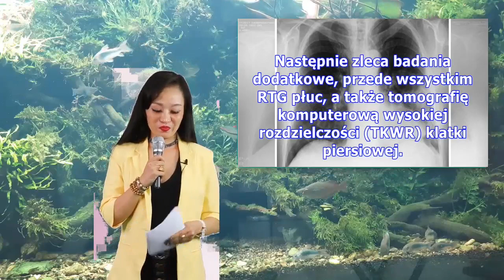Limfocytowe śródmiąższowe zapalenie płuc